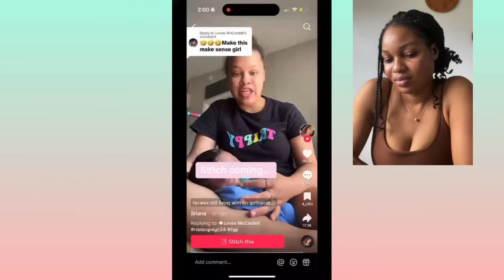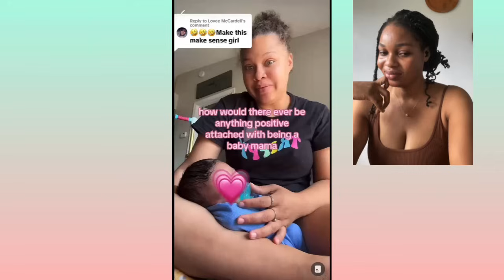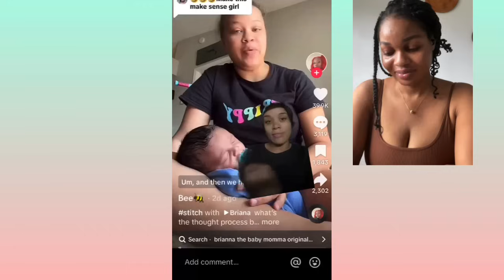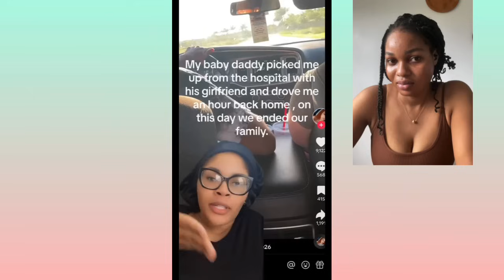This Baby Mama Got A Lot Of People Talking